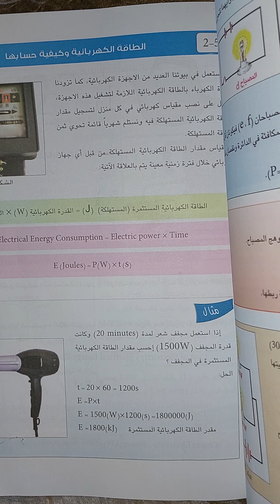فيزياء الفصل الخامس( صفحة 102/101)للعام 2022#الاستاذة_أميرة_الجبوري